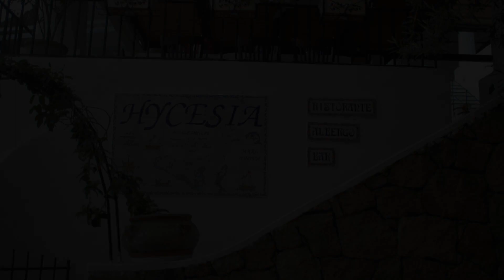Hotel Hycesiam, Panarea, Italy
About Property:
This property is 13 minutes walk from the beach. Set in an Aeolian villa surrounded by lemon and hibiscus trees on Panarea Island, Hotel Hycesiam offers garden-view rooms and a Mediterranean restaurant. The ferry port is just 5 minutes’ walk away.
Air-conditioned rooms at the Hycesia come with a TV and majolica tile floors. The private bathroom includes a hairdryer and free toiletries, and all rooms have their privet...
Property Type: Hotel
Address: Via S. Pietro, 98050 Panarea, Italy
Searching For
1. Hotel Hycesiam - Panarea - Italy
2. Hotel Hycesiam - Panarea - Italy Address
3. Hotel Hycesiam - Panarea - Italy Rooms
4. Hotel Hycesiam - Panarea - Italy Amenities
5. Hotel Hycesiam - Panarea - Italy Offers and Deals
Audio Credit:
Track Title: Reasons To Hope
Artist: Reed Mathis